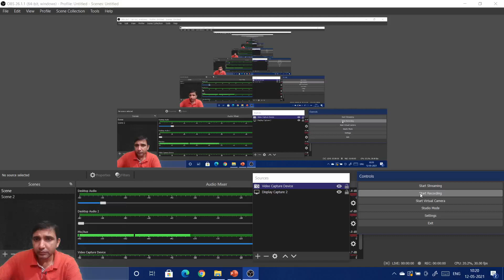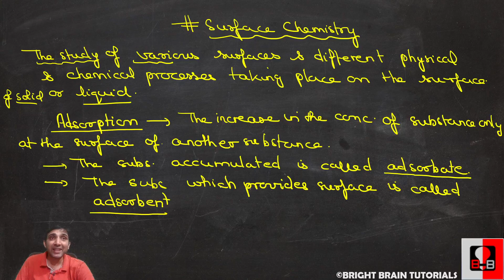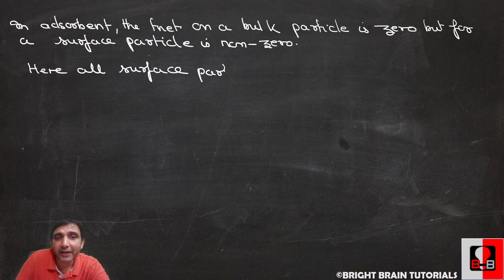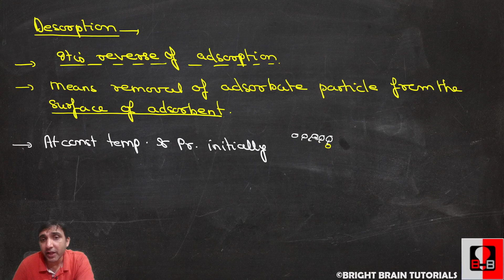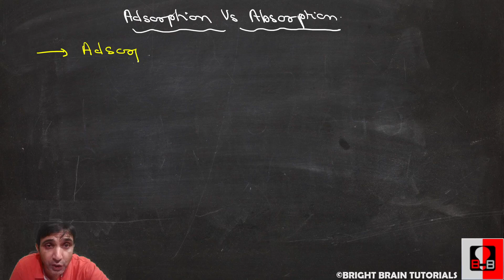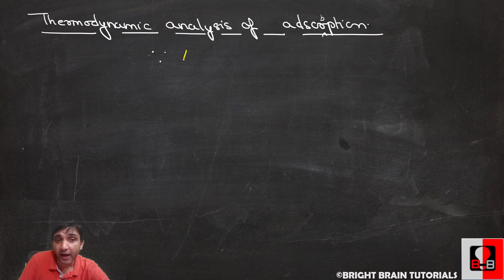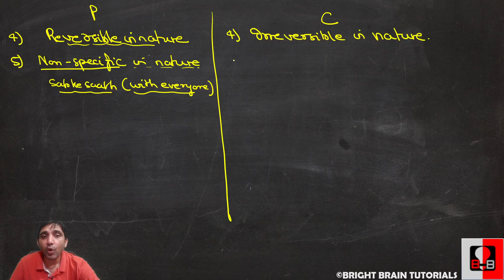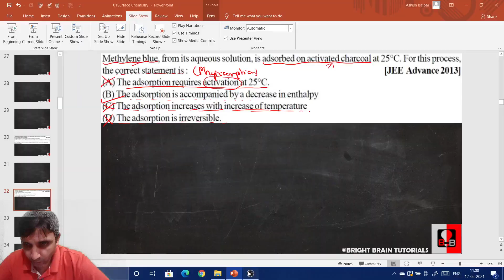(L1)Surface Chemistry: Adsorption & Its Types (XII, JEEMains&Advanced, NEET) by Ashish Bajpai Sir